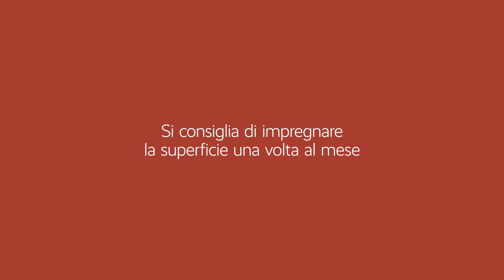Consigli per la manutenzione di un piatto doccia con superficie opaca in Mineral Composite